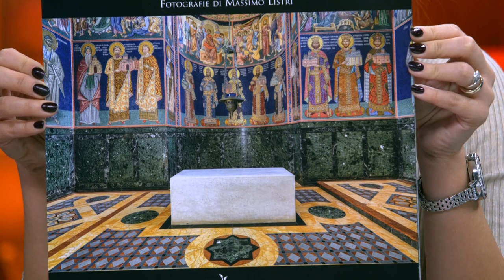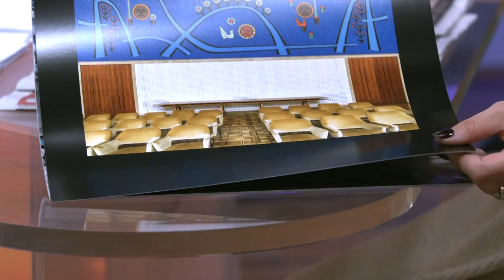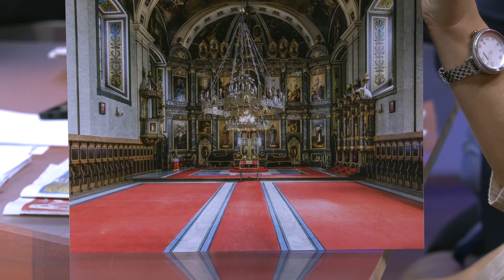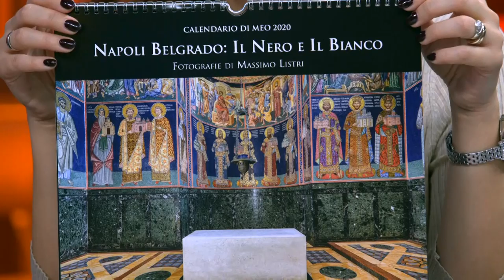"Crno beli bal" - Bal u Palati Srbije i "Napulj u Beogradu" - DJS - (TV Happy 08.11.2019)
Gosti: Dr Djeneroso Di Meo
Đovani Stanislav Rondini